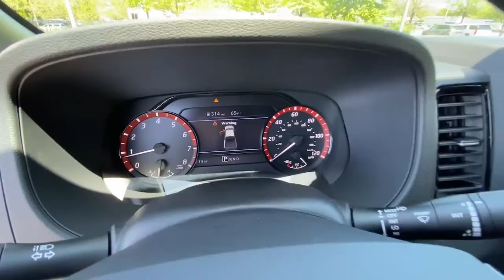2022 Nissan Frontier Kennesaw, Marietta, Smyrna, Woodstock, Atlanta, GA 220307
Super Black New 2022 Nissan Frontier available in Kennesaw, Georgia at Town Center Nissan. Servicing the Marietta, Smyrna, Woodstock, Atlanta, GA area.

2310 Barrett Lakes Blvd NW